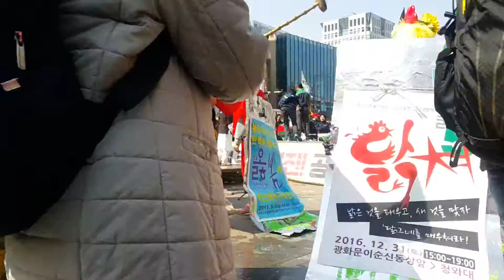[풍물놀이 + 시국퍼포먼스 옳] 박근혜 탄핵 다음날 광화문광장 촛불집회 20170311토